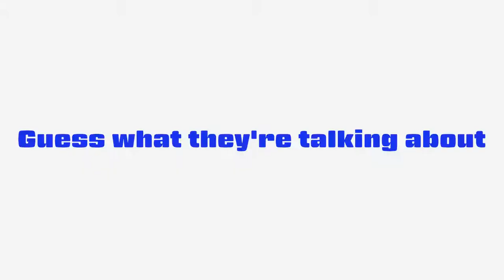#302 English lesson in VRCHAT vol.60 - 30代で始めるVR英語学習 vol.60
Golden Takasan's friend 4ra8 joined English lesson in VRCHAT.